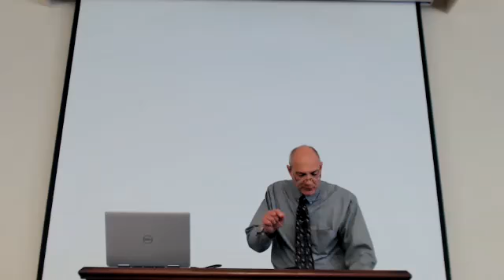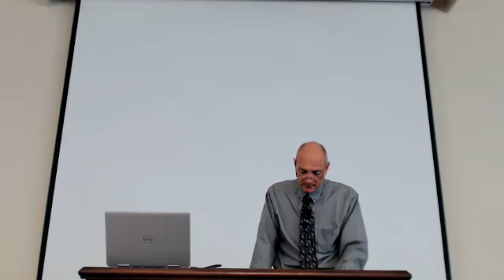The Lord's Memorial